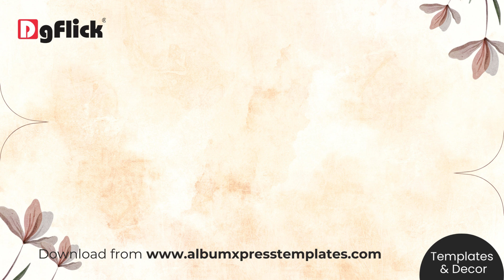Ready Album Templates | Pre Wedding Templates 12X18 | International Templates 15X15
Discover the Fastest Way to Design, Deliver, and Earn!

Our Ready Templates for Pre Wedding Templates (12X18 Size) and International Templates (15X15 Size) make starting simple. All designs are fully editable, exclusively for Album Xpress users!

Explore the latest styles and contemporary wedding designs. With Album Xpress, learn how to design books quickly and easily! Don't miss out on this opportunity to earn more and design with ease. Get started today!